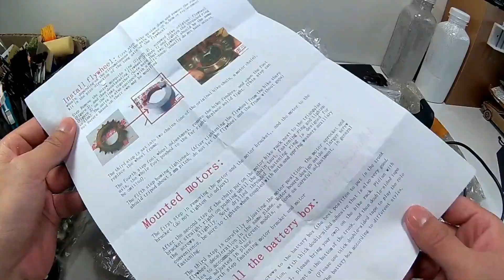How i DIY the Cheapest eBike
challenge myself to DIY an eBike within 100sd, and i did it, you can do it too! not a fast eBike but still an eBike right?
old bike - Free/rm50
ebike conversion kit direct from china - rm220
2 rechargable sla battery - rm70
tools & miscellaneous - rm50
total : rm390
( in usd : $90 )

00:00 - Intro
00:03 - what's inside the box
00:30 - adding freewheel
01:30 - widen rear frame
02:27 - customized part
03:36 - mounting bracket mod
06:55 - cutting/fitting chain
08:04 - brake level & throttle
08:50 - battery test
09:17 - battery case & pvc pipe
11:03 - costing
11:24 - test drive